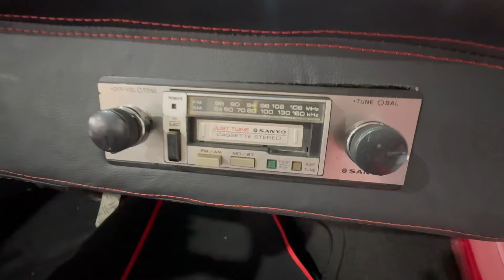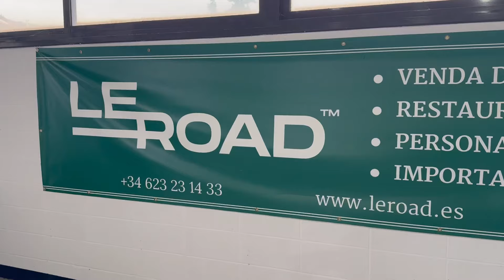Volkswagen Buggy Spaier PCS 1972 Restaurado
Volkswagen Buggy Spaier PCS 1972,
 Restaurado Volkswagen Buggy Spaier PCS 1972 ,
Buggy Spaier PCS 1972 ,
Volkswagen Buggy,
Buggy,